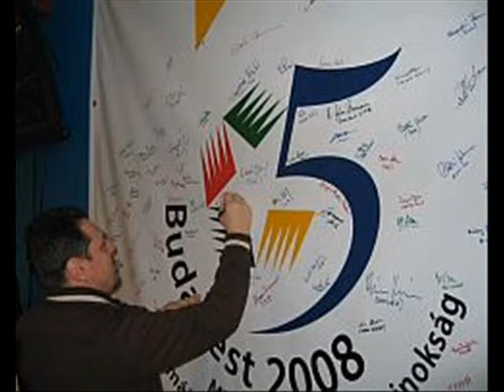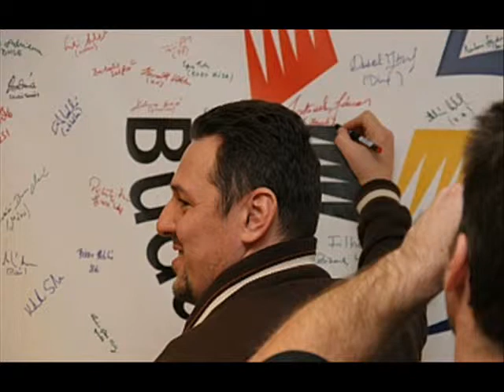Martinek János élete az Öttusában!.wmv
Ez a videó az Öttusa királyáról, MARTINEK JÁNOSRÓL szól aki talán öttször jobban teljesített régen, mint most hogyha összeségbe vennénk a mostani öttusázókat!
Martinek a LEGJOBB!